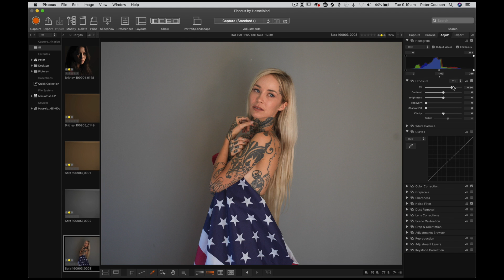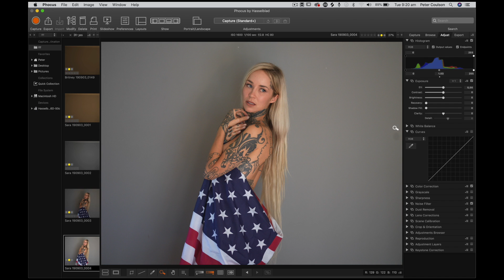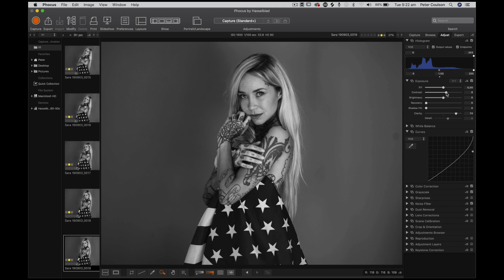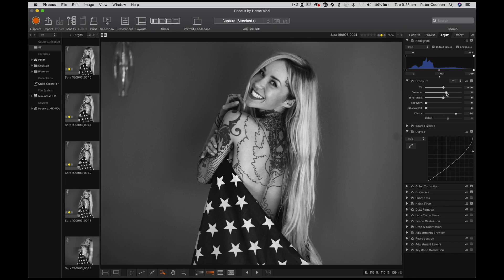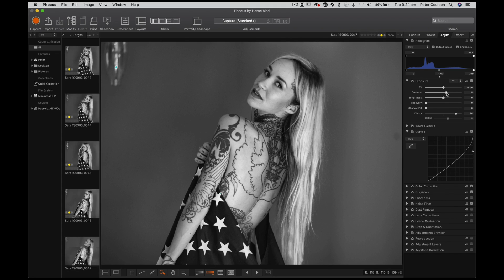Sara Fabel in LA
Hey everyone, thanks for tuning in to our channel all the way from LA :D it's so nice and sunny aaaand we get to shoot with the incredible Sara Fabel. We hope you enjoy this quick tutorial, showing how quickly Peter can work with someone so comfortable.

For behind the scenes of photoshoots, plus over 220 other tutorials covering everything from lighting to retouching, visit:

Camera model: Hasselblad H6D-100c
Shutter Speed: 1/100
Aperture: F/2.8
Focal Length: 100 mm
ISO Speed: 1600

Tripod: Ultralight Tripod from Really Right Stuff with Really Right Stuff ball head

Filmed on:
Sony a6500 with Zeiss Batis 18mm
on a DJI Ronin-CS

Lighting: Natural window light